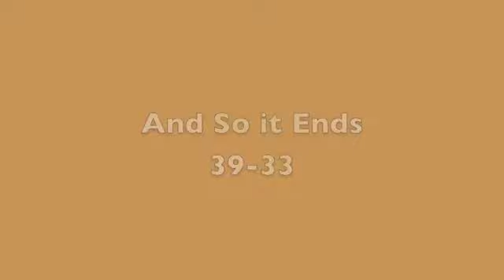Loss to Portland 3-9-12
Ab loses to Portland 3-9-12